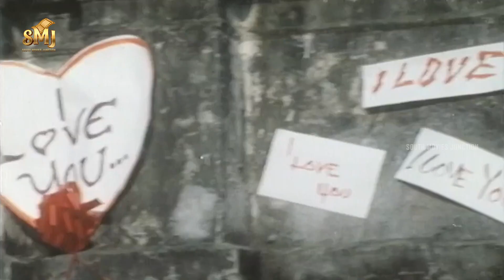Malavika Is Obsessed With Ajith - Anantha Poongatre | Raj Kapoor | Manivannan | Meena | SMJ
Anantha Poongatre is a 1999 Indian Tamil-language romantic drama film written and directed by Raj Kapoor. The film stars Ajith Kumar and Meena, with Karthik in a guest appearance. The film is based upon how respect can be mistaken as love by circumstances. The film released on 27 May 1999. It subsequently opened to positive reviews and became a commercial success.